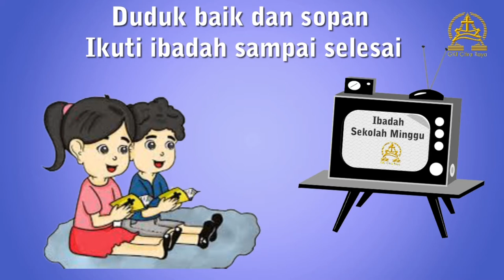Ibadah Sekolah Minggu Kelas Kecil KAA GKI Citra Raya 7 November 2021